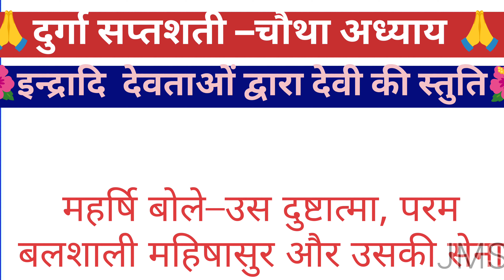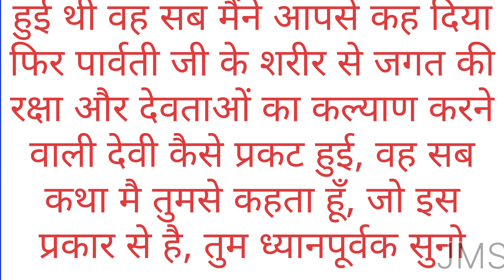नवरात्रि के तीसरे दिन दुर्गा सप्तशती पाठ– चौथा अध्याय || Day 3 - सप्तशती की कथा अध्याय - 4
नवरात्रि के तीसरे दिन दुर्गा सप्तशती पाठ चौथा अध्याय | Navratri Katha Day 3 - Durga saptashati path